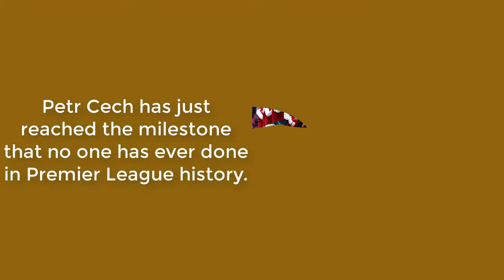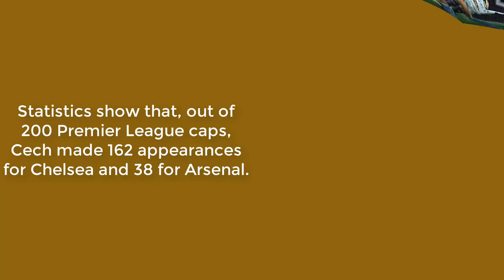Petr Cech scored the greatest milestone in Premier League history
Petr Cech has just reached the milestone that no one has ever done in Premier League history.
With Arsenal's 3-0 win over Watford in the 30th Premier League, Petr Cech has made his mark at the top 200 in the league. Cech is also the only goalkeeper honored to achieve this achievement.

This match, Cech did well in the break when Troy Deeney's penalty shot saved the Gunners by keeping Arsenal on the net.
Statistics show that, out of 200 Premier League caps, Cech made 162 appearances for Chelsea and 38 for Arsenal.